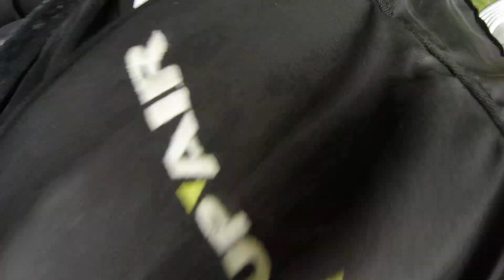guro 17 06 2024 5